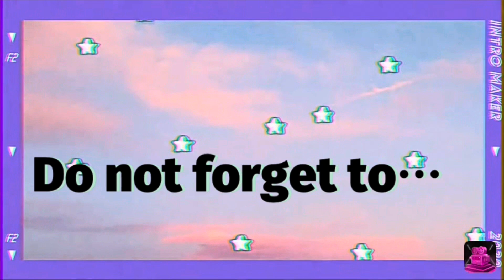Let’s go to church + where have we been!